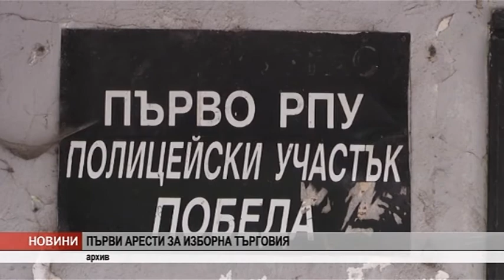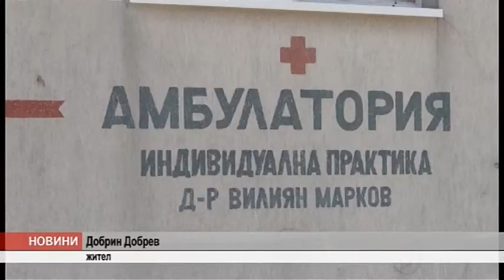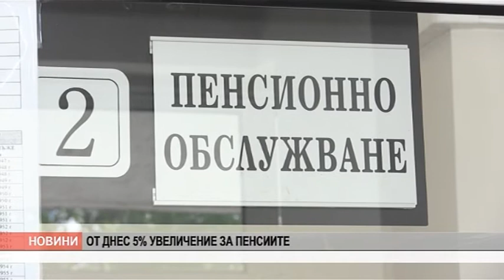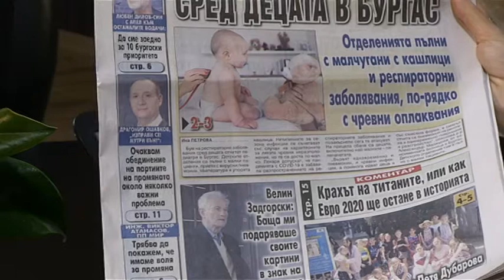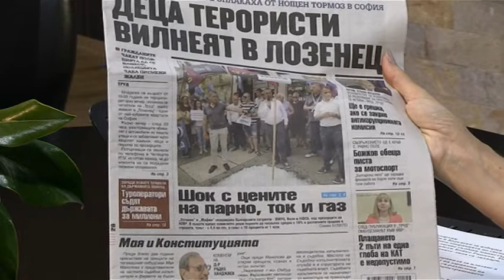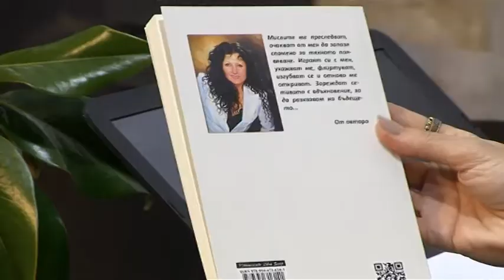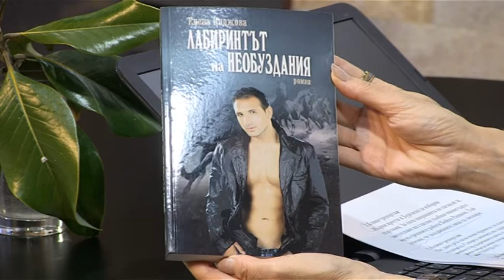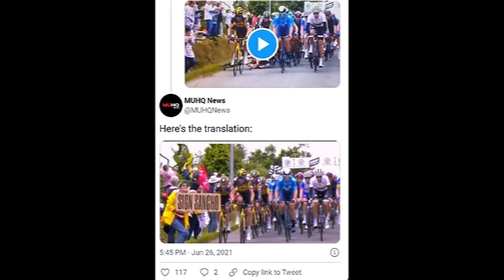Добро утро Бургас - 02.07.2021 г.